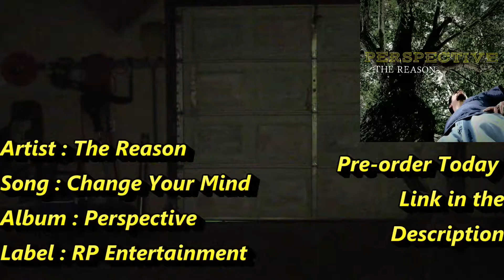Change Your Mind | Official Music Video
Hey guy's!! Welcome to the Halloween special, otherwise known as this music video sung by Bobby!! Bobby and I worked hard to make this video for y'all, especially Bobby, he was the singer, the actor, and the main editor, so go show him some appreciation by subscribing to his channel!!